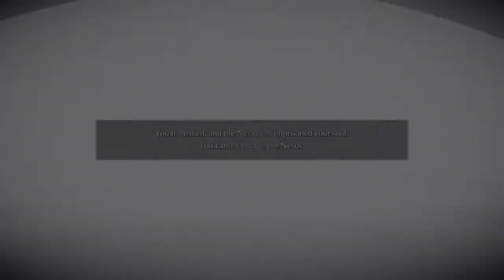Demoney's Sold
Watch us play!